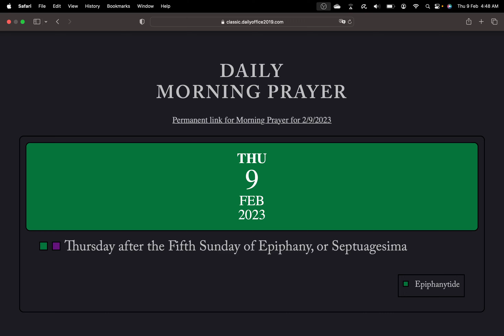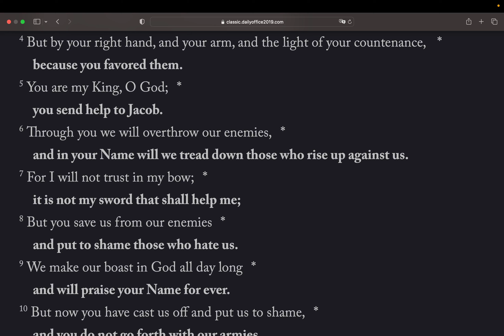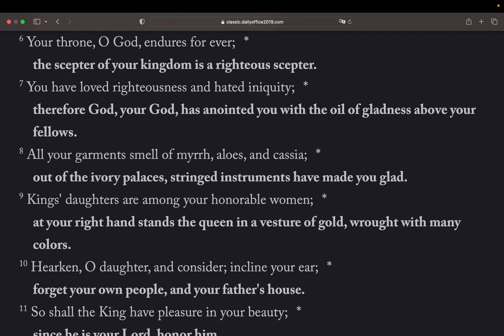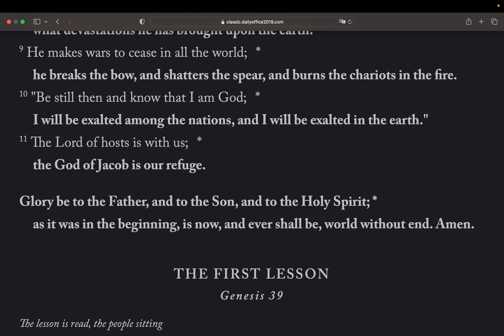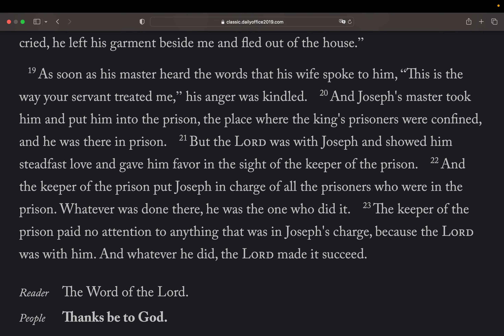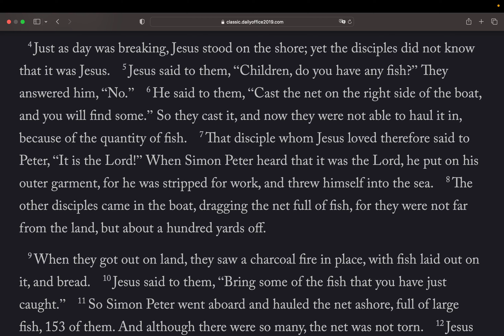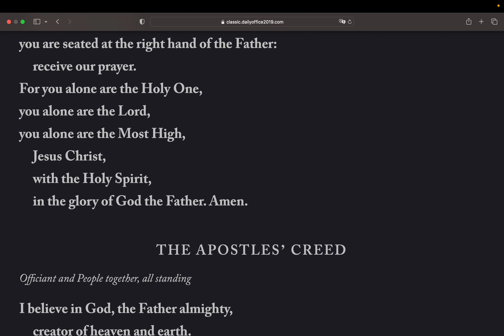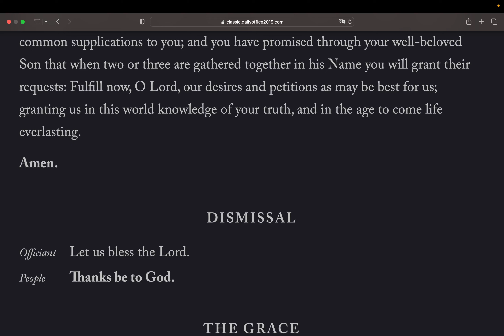The Daily Office | Morning Prayer Thu 9 Feb 2023 from the BCP 2019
Lessons: Genesis 39, John 21